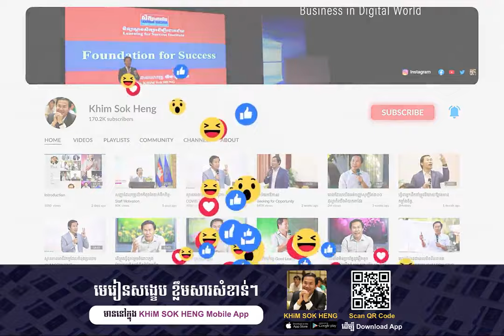តើត្រូវនិយាយបែបណាចំពោះកូនដែលខូច?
ប្រធានបទ ៖ តើត្រូវនិយាយបែបណាចំពោះកូនដែលខូច?

▬Videoខាងក្រោមគឺជាVideoល្អៗដែលខ្ញុំបង្កើតសម្រាប់បងប្អូន​ក្នុងឆ្នាំ២០២១▬